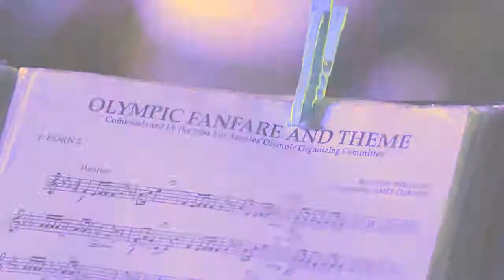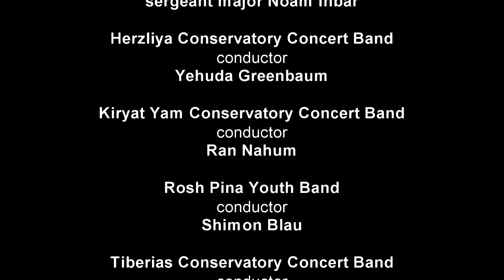Hatikva - Anthem of Israel -פסטיבל כפר סבא ה-25 לביג בנד ותזמורות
The 25th Kfar Saba Band and Big Band Festival

Kfar Saba Conservatory Concert Band  and guest bands   Conductor – Ofer Ein Habar
Kfar Saba Conservatory Concert Band  and guest bands   Conductor - Yair Messiah